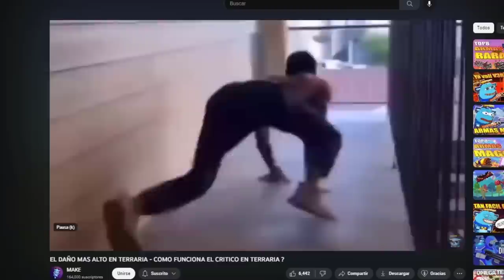HAZ 100,000 DE DAÑO CON ESTA ARMA EN TERRARIA - EL DAÑO MAS ALTO EN EL JUEGO